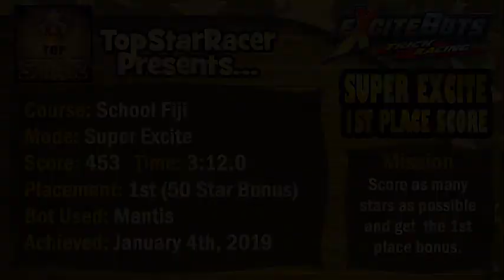School Fiji - Mantis - 453 - ExciteBots: Trick Racing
ExciteBots: Trick Racing
Super Excite 1st Place Score

I attempt to score as many stars as possible while crossing the finish line first in Super Excite mode.

Participate in online races, keep up to date on new records, chat it up with fellow racers, and have a bot smashing good time with us!